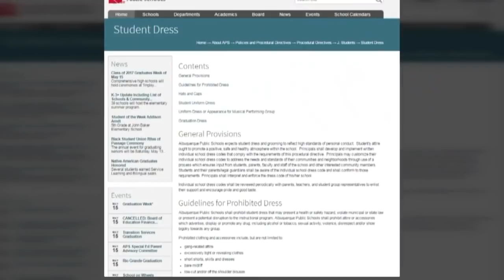Highland High student wins battle with APS to wear eagle feather for graduation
A Highland High School student said what he wanted to wear at graduation is a symbol of success in his native culture. He said the district told him he couldn't wear it, until now.